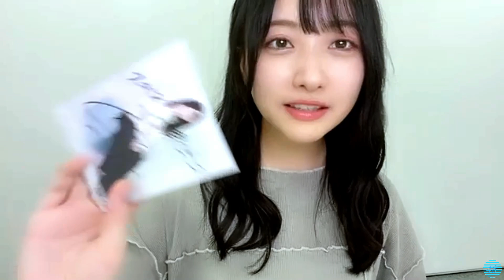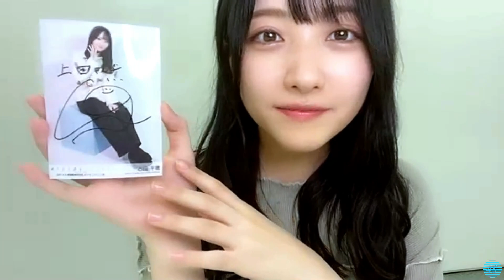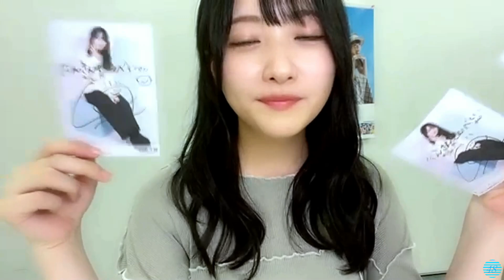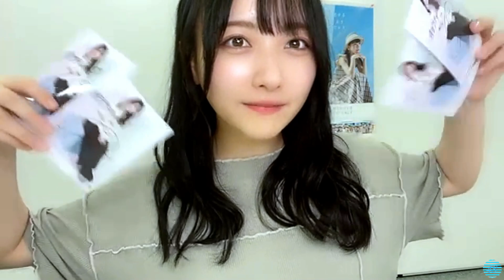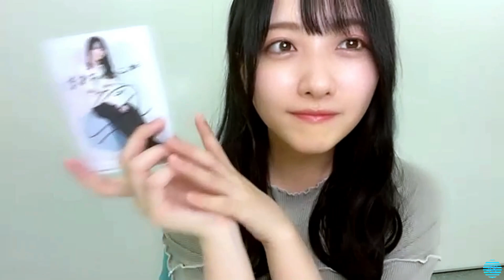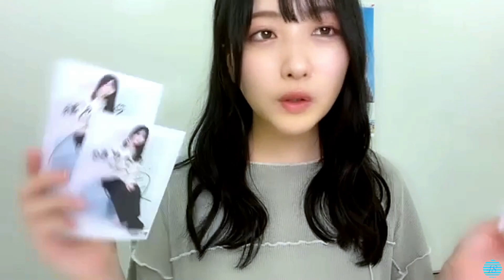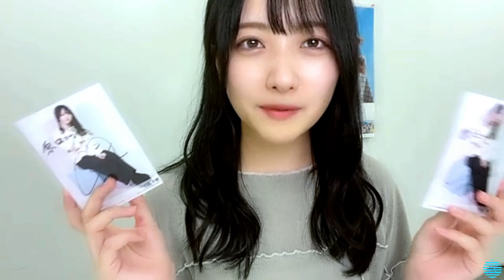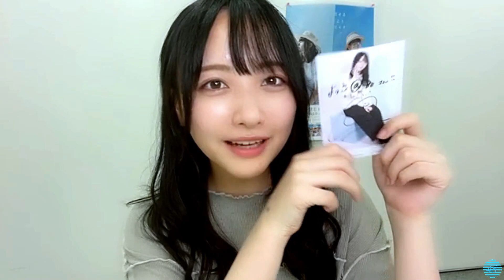2021/09/16 石田千穂 ① SHOWROOM【振替オンラインサイン会１時間目】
2021年09月16日18時00分 (色彩・音量調整)
※2021年5月8日振替分